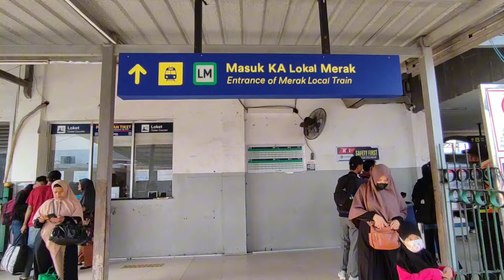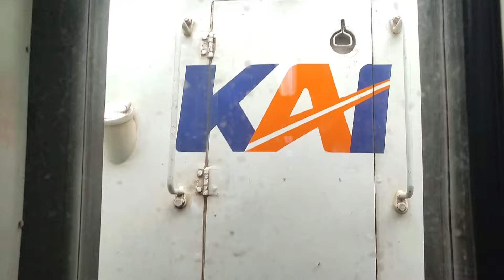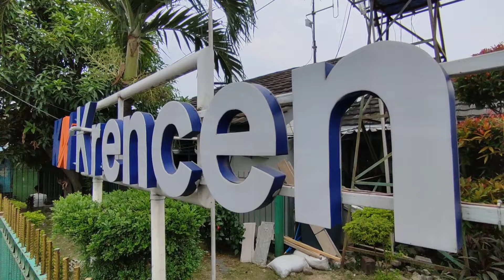TIANG LAA DICABUT‼️ STASIUN RANGKASBITUNG BERUBAH TOTAL | NAIK KA LOKAL MERAK NYARIS TERTEMPER ORANG